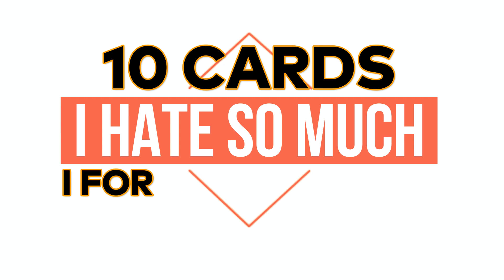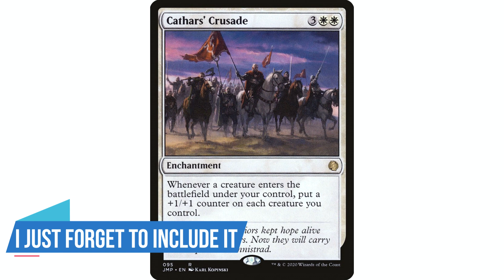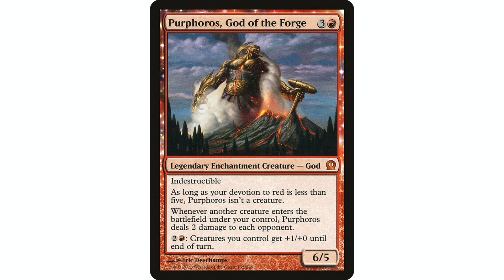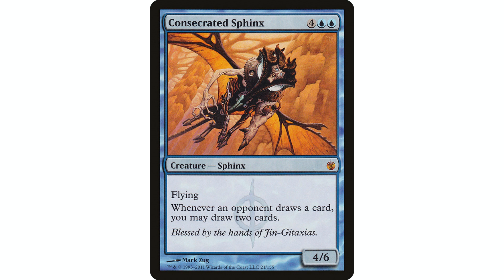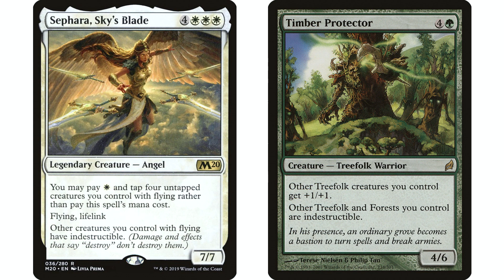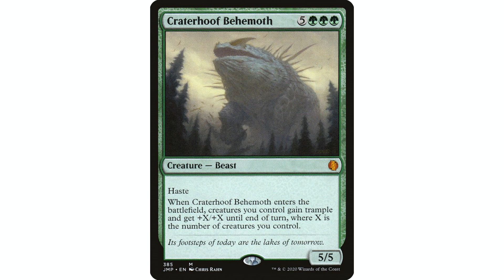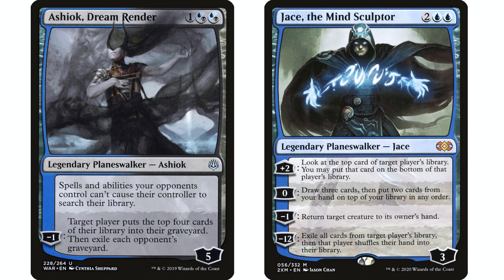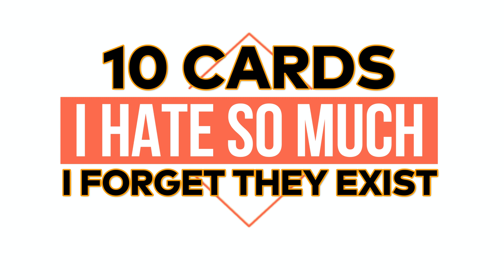10 Cards I Hate So Much I Forget They Exist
These are 10 cards that when deckbuilding I don't even take them into consideration because of my hatred for them.